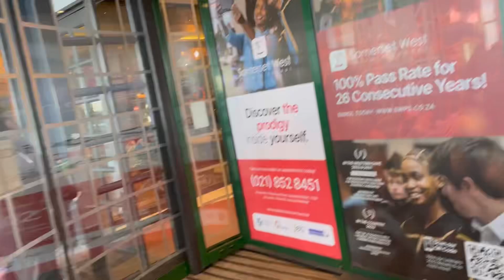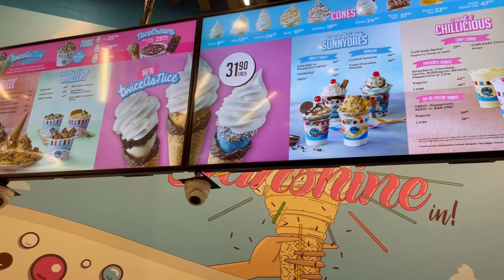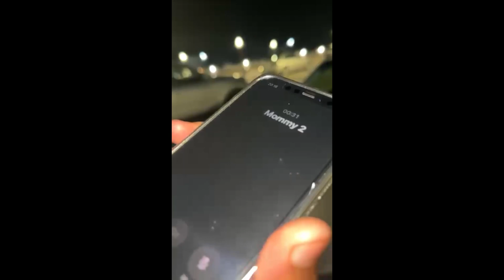Spur date| Somerset mall | Daily Vlog | South African YouTuber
Spend the day with my friends and I 😍💃.
I’m still learning how to edit 😩🤣 bear with me.